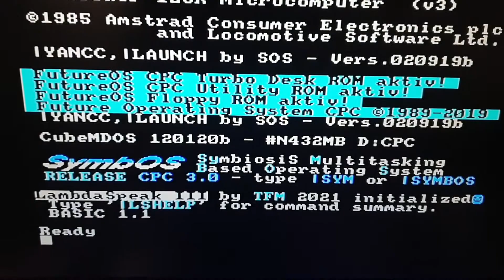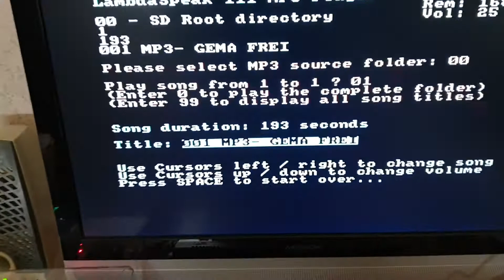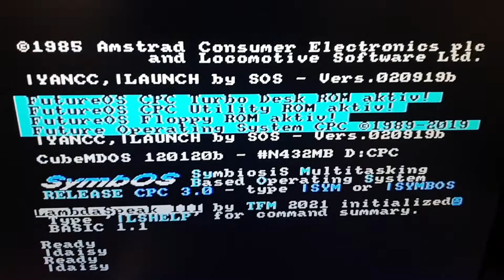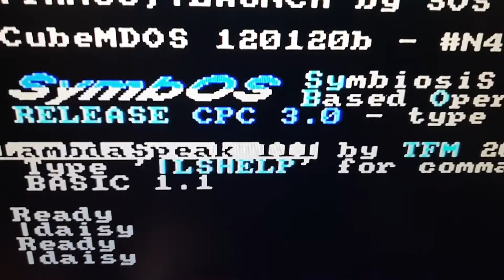Schneider (Amstrad) CPC 6128 aufgerüstet mit LambdaSpeak III , SPEAK&SID, X-MEM, X-MASS , M4 u. 4MB.